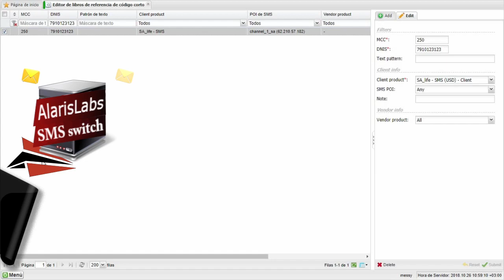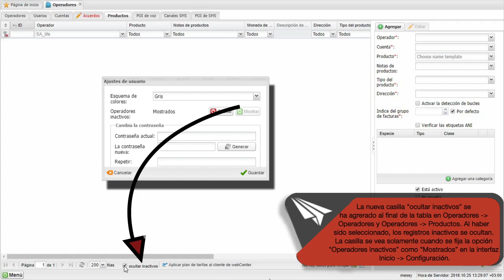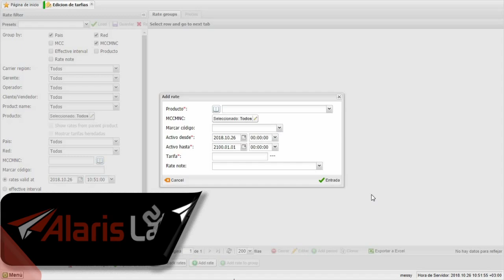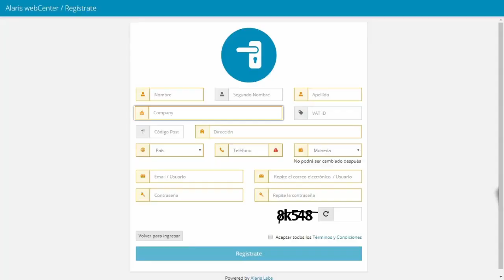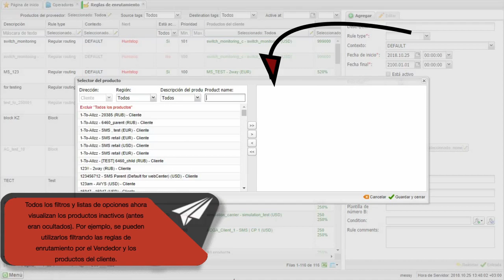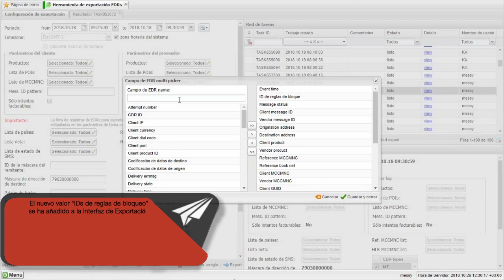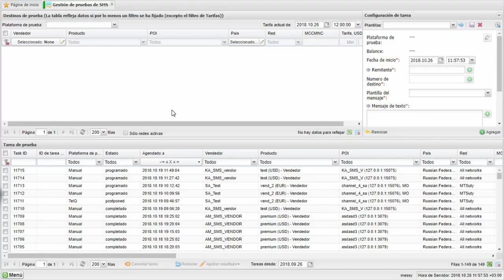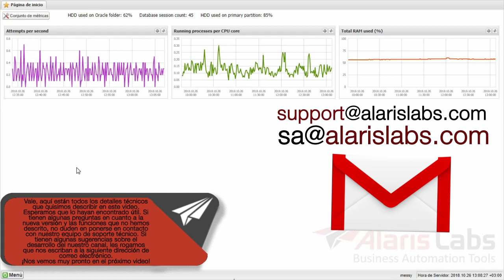Versión 3.5.14 "El repaso de las características y modificaciones principales" SMS ES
00:31 Enrutamiento de mensajes MO
00:48 Mostrar productos inactivos
01:10 Campos TLV (valor límite umbral) adiocionales
01:38 El nuevo campo en tech_details EDR
01:51 Repartos mensuales de facturas, el nueavo paramentro en Acuerdos
02:14 El filtro de permisiones añadido
02:25 La lógica nueva de tratamiento de mensajes MO
02:55 Añadir tarifas de una vez
03:11 Visualización de contactos al crear campañas
03:26 validityPeriod enviado al vendedor
03:39 La nueva columna se ha agregado a la exportación de EDR
04:11 El campo Compañía ya es opcional en la registración del webCenter
04:36 Filtros en la interfaz Operadores
04:50 Control de la existencia de duplicados de correos electrónicos en la importación automática de tarifas
05:20 Filtros para los productos inactivos
05:35 Eliminar facturaras mientras que se borran pagos recurrentes
05:52 Clasificación por la columna MCCMNC en las reglas de enrutamiento
06:04 El producto principal para el producto SMS minorista
06:13 La nueva información de herramienta en las reglas de traducción
06:28 El botón Exportar a Excel se añade al Sistema de prueba
06:39 El nuevo valor “IDs de reglas de bloqueo” se ha añadido a la interfaz de Exportación de EDR
07:05 El nuevo dialogo de confirmación
07:15 Confirmación al guardar la plantilla de exportación de tarifas
07:35 La correlación entre los estados HLR y MCCMNC
08:06 El campo service_type vacío para los mensajes de prueba